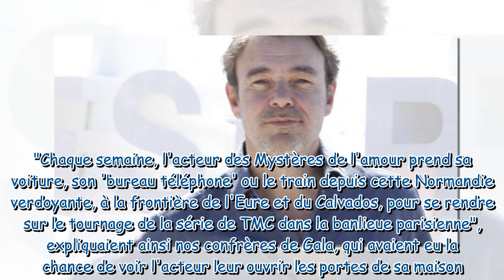Patrick Puydebat a fui Paris pour une maison à colombages en Normandie, avec grand jardin et piscine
Patrick Puydebat a fui Paris pour une maison à colombages en Normandie, avec grand jardin et piscine... c'est le paradis !